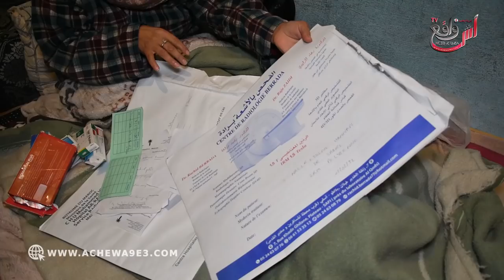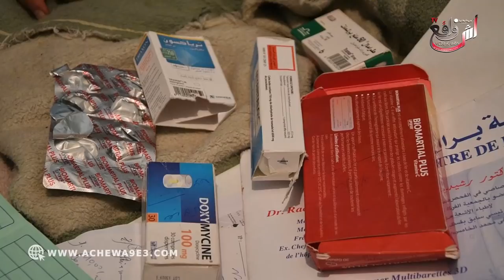بالد موع ... من بعد ما جاني السرطان راجلي تخلى عليا وخفت ولادي يتشردو الا مت شكون يكون بيهم